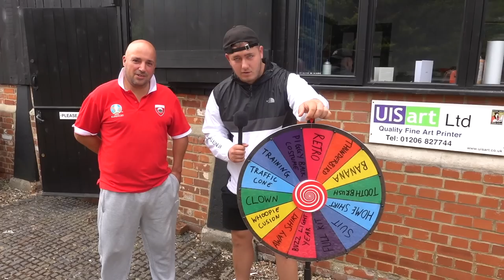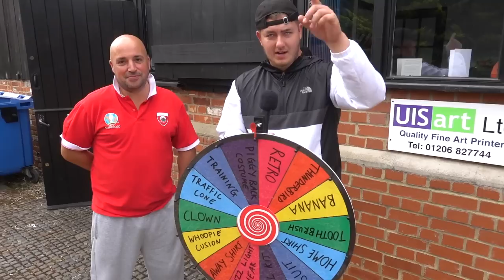IPSWICH TOWN VS BOLTON WANDERERS | 1-1 | 90TH MINUTE HEARTBREAK, CRAZY NOISE & 27,000 FANS RETURN!!!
HERE WE GOOOOOOOOOOO!

We are BACK & this video is HUGE!!!

In this video you'll witness the return of the wheel, funny interviews, goals, scenes, chants & much more...

Can we smash 1K LIKES?!